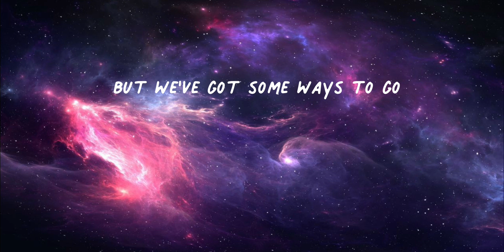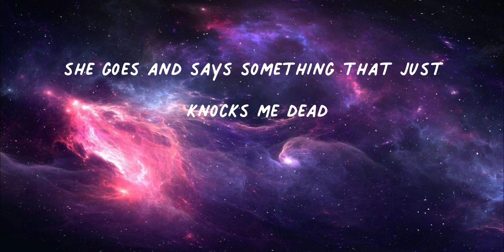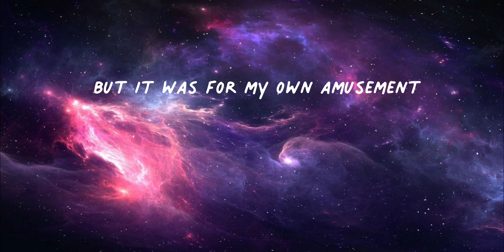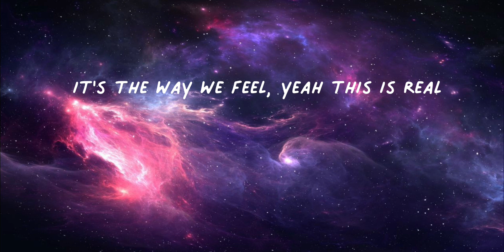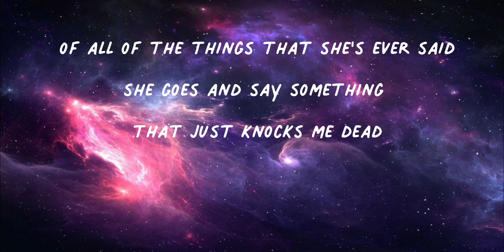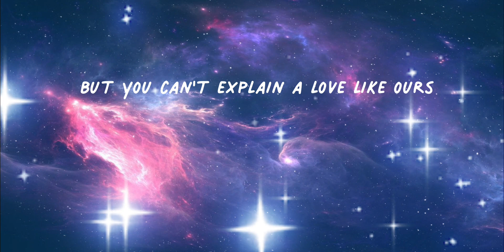Science And Faith - The Script